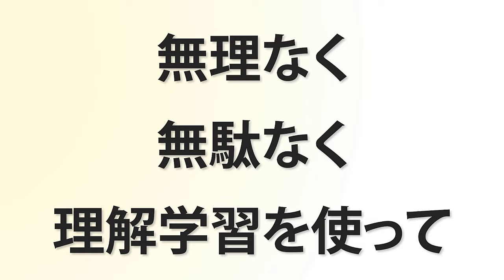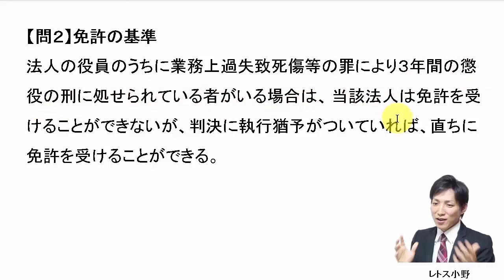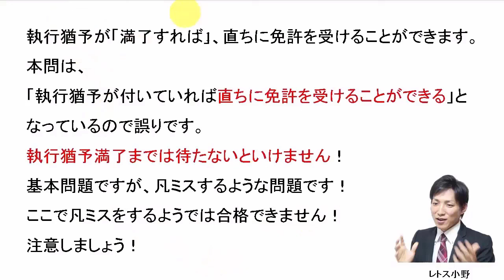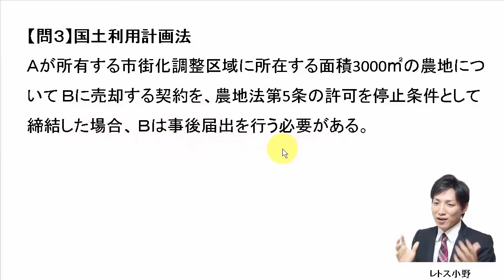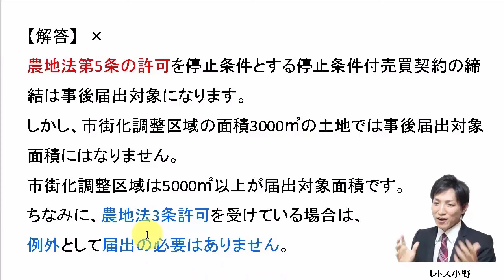【宅建過去問】3月1日の３問【レトス小野】宅建過去問解説